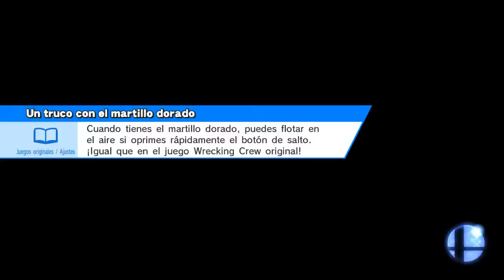guau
Internet / Con amigos / Smash
Destino final
Jigglypuff, Donkey Kong